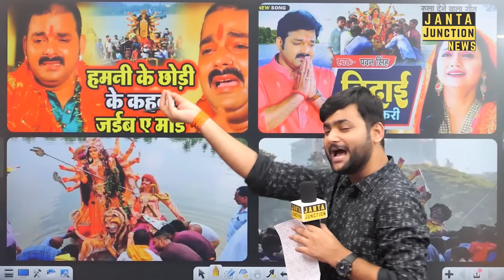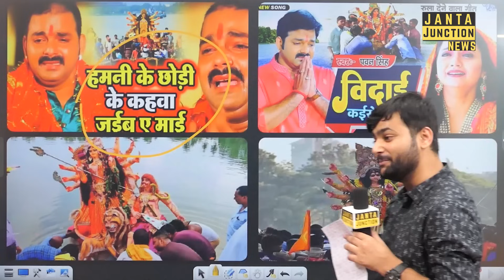Pawan Singh का वह गान जिसे सुनकर 2 दिन तक पूरा UP-Bihar रोएगा, Durga Mata की विदाई।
अब दो दिन तक पवन सिंह का गाना सुनकर पूरा पूर्वांचल रोएगा और अपनी दुर्गा मैया के विदाई को याद करेगा। पवन सिंह के गाने और दुर्गा माई के विदाई का माहौल ही अलग है।